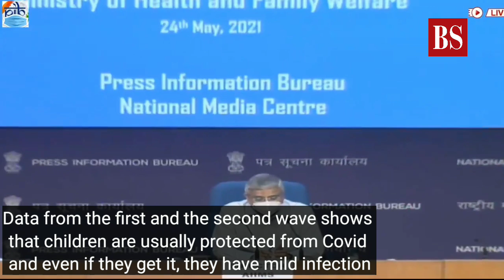Is it communicable? Decoding the mysterious 'white, black, yellow' fungus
AIIMS director Randeep Guleria has said it is better to identify mucormycosis by its name rather than by the colour as labelling the same fungus with names of different colors can create confusion. Watch the video for his full statement on fungal infection in Covid patients.